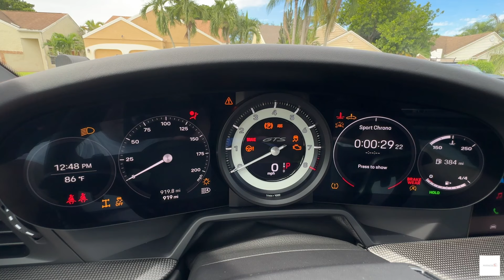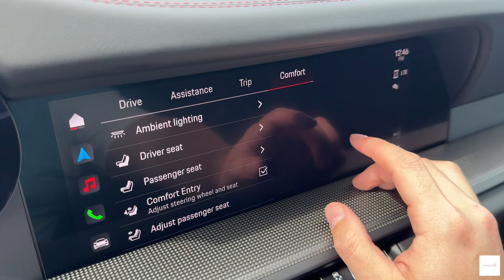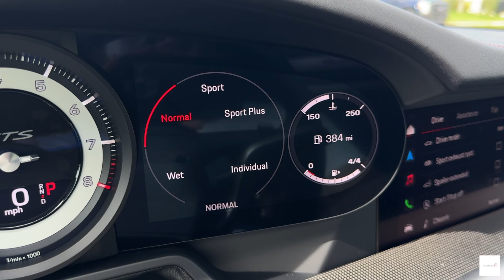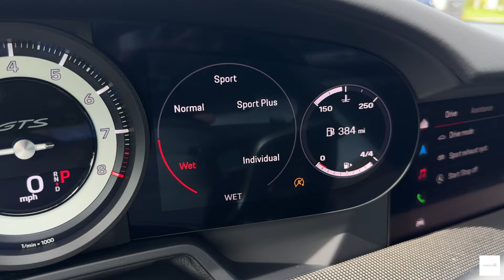LA MEJOR VERSIÓN QUE PORSCHE OFRECE EN SUS MODELOS - Insideautos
Esta es la versión que recomiendo al momento de comprar un Porsche 🏎️💨💨💨💨💨